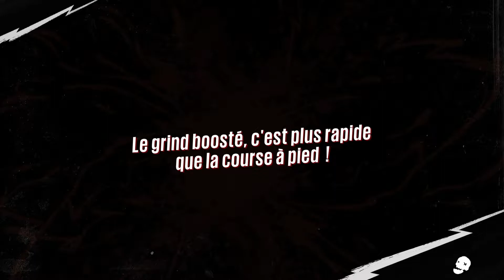Sunset Overdrive #03 Nerd en détresse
Partons à la découverte du jeu d'Insomniac Games !

Bonne vidéo :)